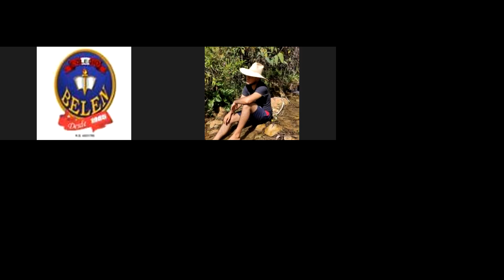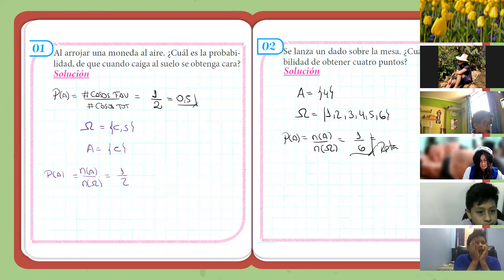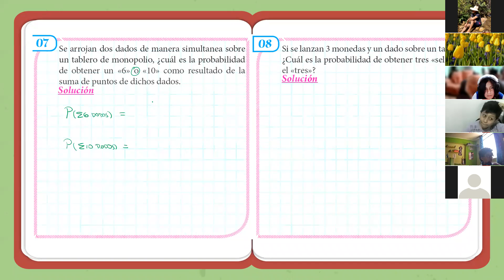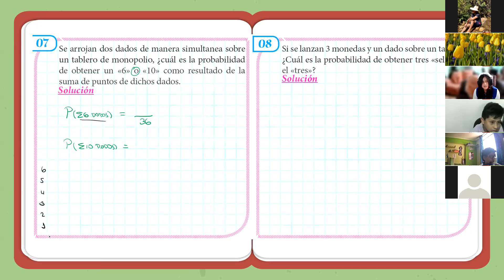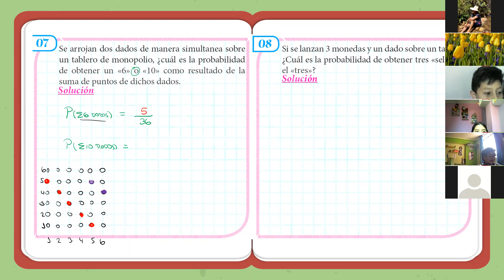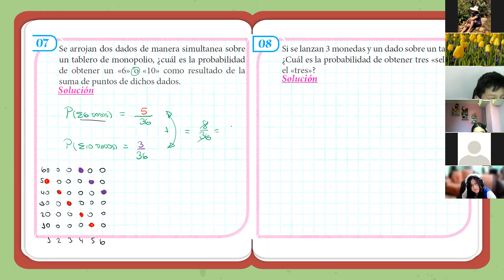Probabilidad II 1ºSec(M) Parte II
Colegio belen